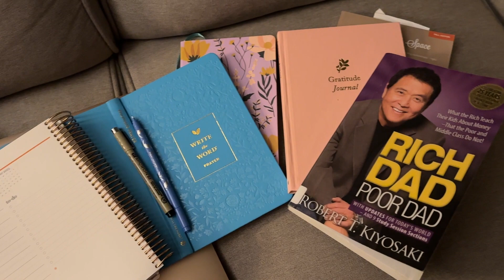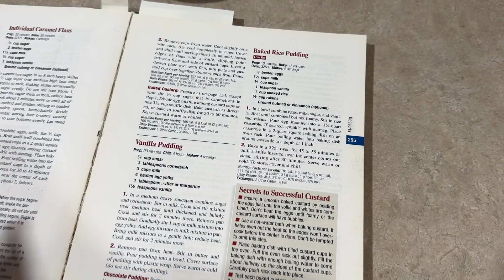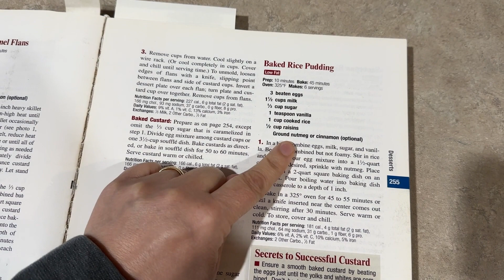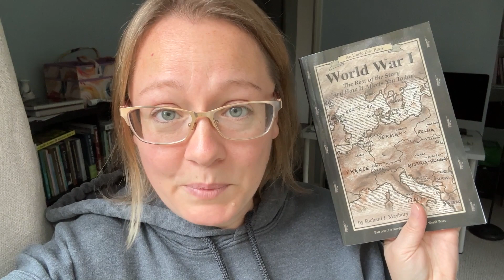HOMESCHOOL VLOG || DITL || CLEAN WITH ME || MORNING ROUTINE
Homeschool mom vlog & day in the life.  We are winding down our 1st semester!  Links mentioned are listed ⬇️ ⬇️ ⬇️

*Better Home & Garden Cookbook

Favorite Homeschool Tools:
*2 Months Free of Kindle Unlimited